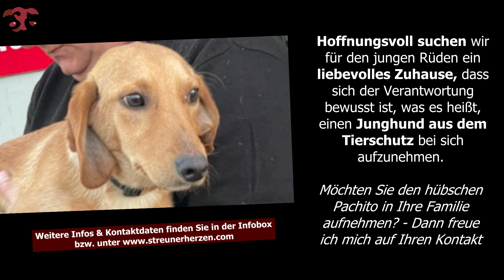Pachito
▬ Hier gelangen Sie zu Pachitos' Vermittlungsseite ▬▬▬▬▬▬▬▬▬

▬ Ihre Ansprechpartnerin ▬▬▬▬▬▬▬▬▬▬▬▬
Tanja Beer